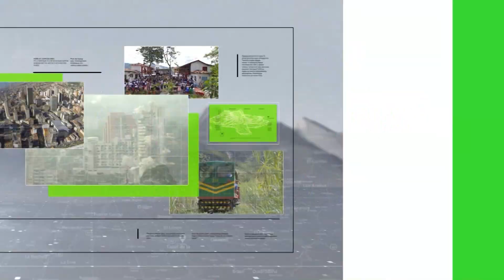Titulares de Teleantioquia Noticias - sábado 26 de diciembre de 2020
Noticias | Más de 500 comparendos impuestos en el departamento. Siete casos de quemados con pólvora: ya van 38. Finaliza tala de árboles en el llamado "Túnel Verde". Acciones tras alud en el que murieron dos personas. Covid-19: Antioquia tiene hoy 1.998 nuevos casos. Terminales de transporte: 45 mil viajeros entre el 24 y 25. Hombre agredió con machete a su caballo.